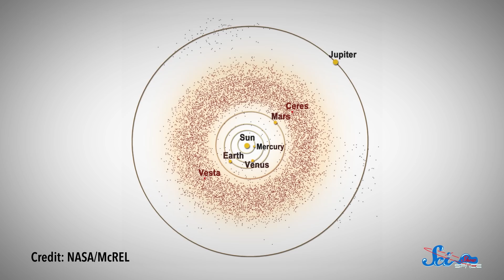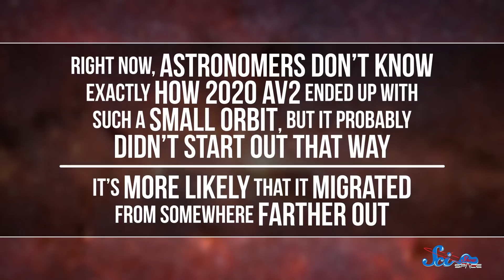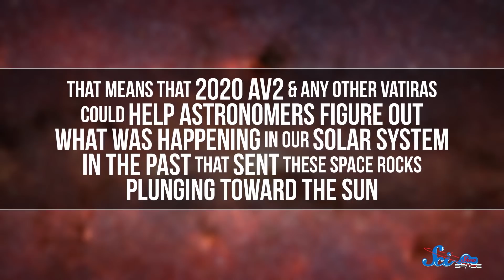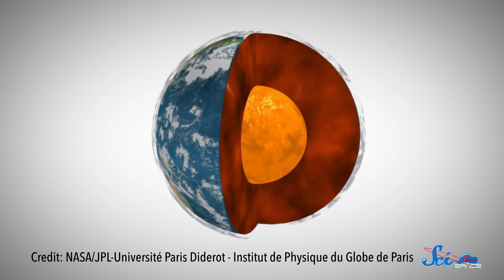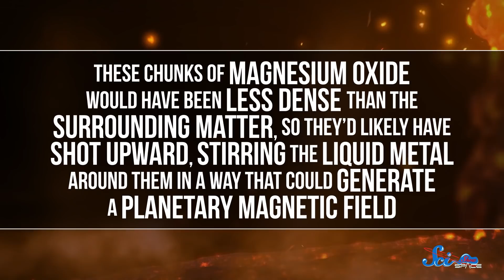There's Apparently an Asteroid Between Mercury and Venus | Space News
Astronomers have found the first asteroid orbiting closer to the Sun than Venus, and recently, some scientists have been looking at Earth, trying to understand the origins of our protective magnetic field.